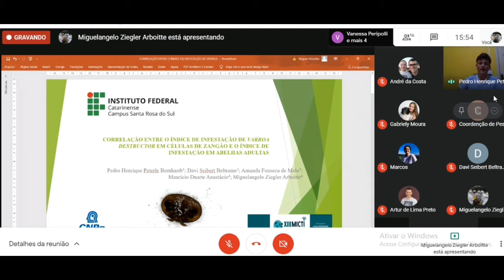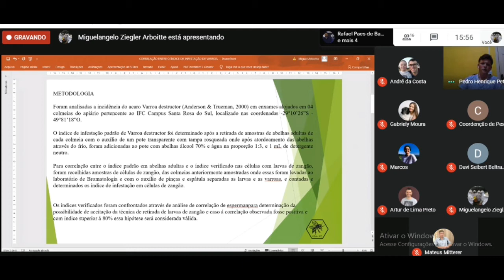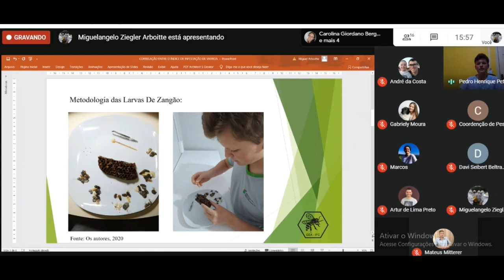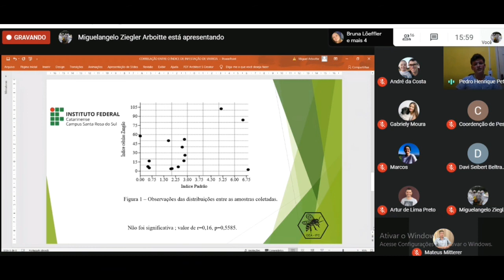Apresentação de Trabalho no XIII MICTI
CONTATOS
Facebook: Apicultura e Meliponicultura IFC- Campus Santa Rosa do Sul